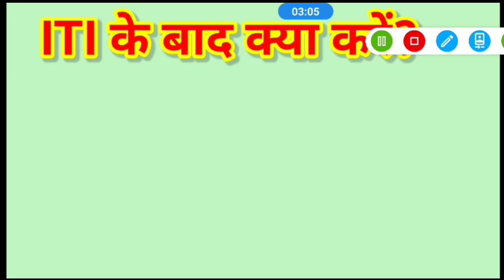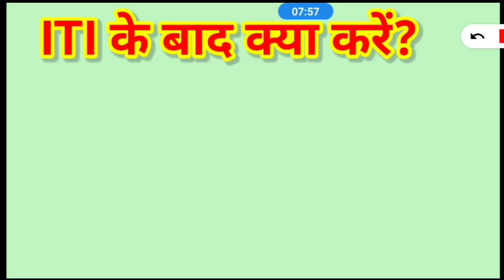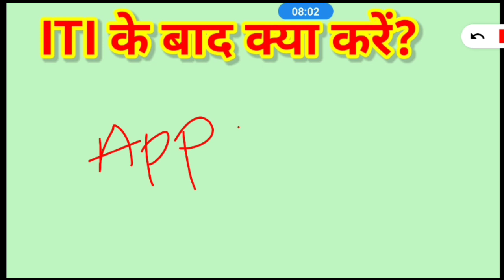iti ke baad kya kare | iti ke bad kya karen | iti ke bad diploma | iti ke bad kaun sa course karen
iti ke bad diploma kitne saal ka hota hai